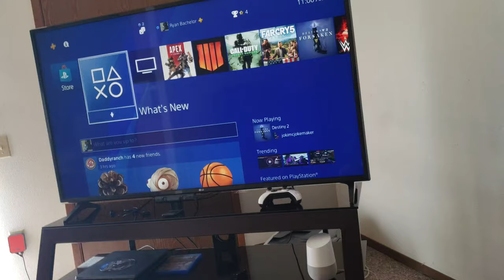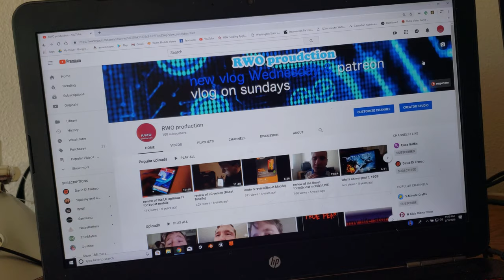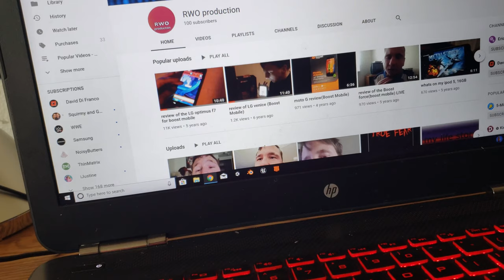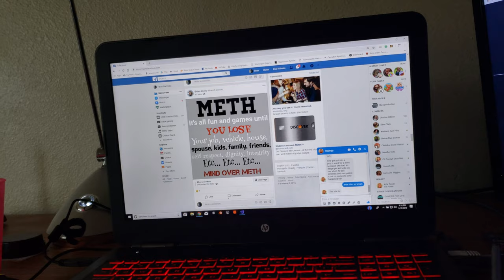my life story vlog 274